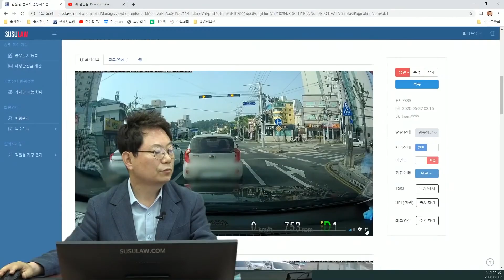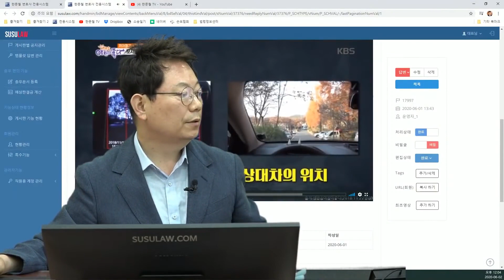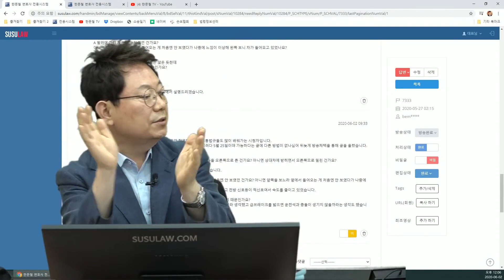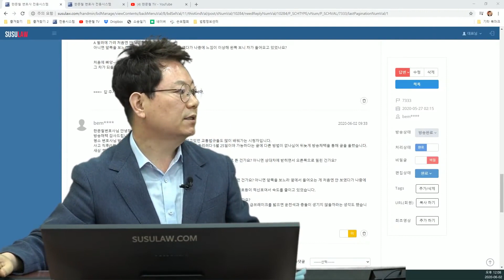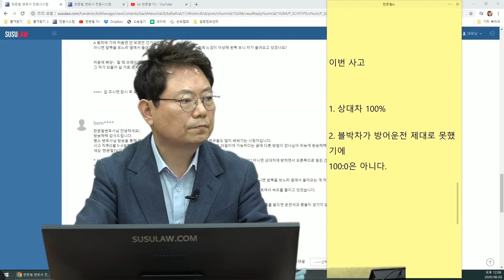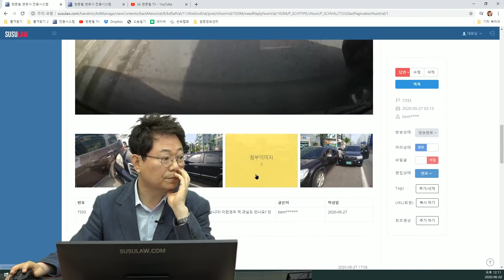5379회. 이렇게 밀고 들어와서 사고났는데 100:0이 아니라고요?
(b7333, 좌회전 들어가는데 밀고 들어와 접촉사고,

[투표] 빵~하면서 급제동한다?
1. 그래야 한다 (2%)
2. 빠앙~하면서 브레이크 브레이크 살짝 잡으면 됐지. 왜 급제동을 하나요? (98%)

[투표] 빵~하면서 오른쪽으로 조금 틀지. 앞 차 보니 공간 노란선 밟으면 1미터는 되겠네
1. 그렇다. 핸들 틀었어야 한다. (2%)
2. 빠앙~ 했으면 그 차가 되돌아 갈 거로 생각하지. 계속 들어올 걸 대비해야하나? (98%)

[투표] 빵~이 조금 늦었다?
1. 그렇다. 상대차가 차선 밟을 때 바로 빠앙~했어야 한다.
2. 블박에는 상대차 들어오는게 보이지만 운전자 눈에는 뭔가 느낌이 이상해서 왼쪽을 보니 상대차가 들어오고 있었을 거 같다. 그래서 늦은 거로 보이지 않는다.

[투표] 이번사고 과실비율은?
1. 상대차 100% (88%)
2. 블박차가 방어운전 제대로 못했기에 100:0은 아니다 (12%)

100대0이어야 옳다고 생각함,